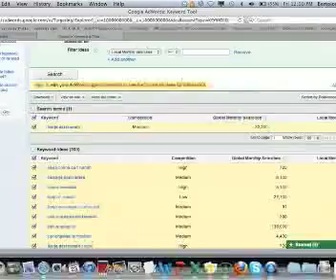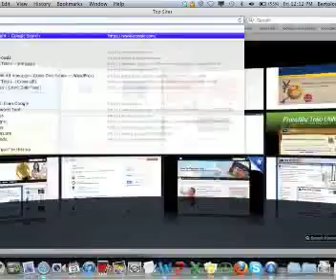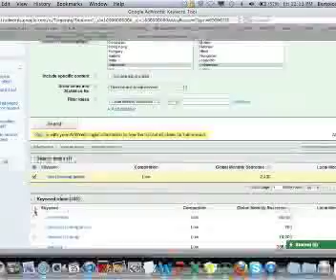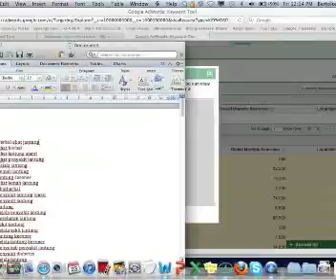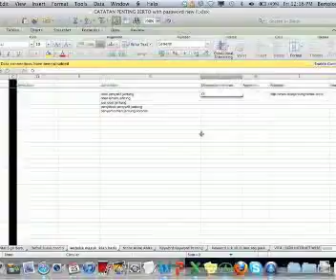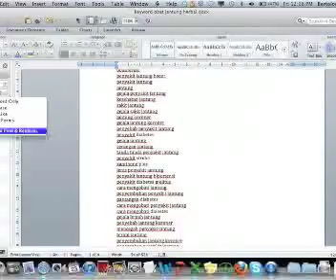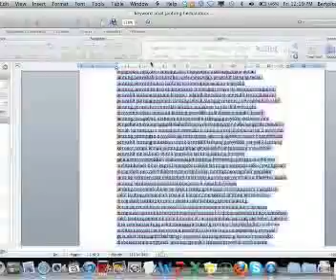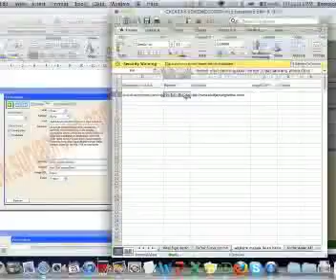cara buat iklan baris surya promo